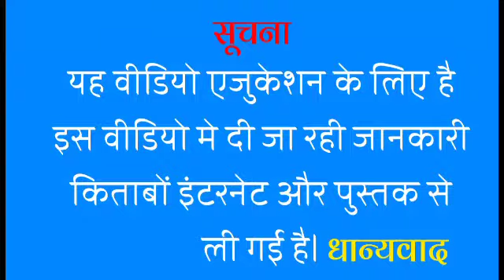Sacchai ka uphar Munsi Premchand सच्चाई का उपहार मुंशी प्रेमचंद हिंदी कहानी By Kumar Dev Education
Dhanpat Rai Shrivastava (31 July 1880 – 8 October 1936), better known by his pen name Munshi Premchand, was an Indian writer famous for his modern Hindi-Urdu literature. He is one of the most celebrated writers of the Indian subcontinent, and is regarded as one of the foremost Hindi writers of the early twentieth century. He began writing under the pen name "Nawab Rai", but subsequently switched to "Premchand", Munshi being an honorary prefix. A novel writer, story writer and dramatist, he has been referred to as the "Upanyas Samrat" ("Emperor among Novelists") by writers. His works include more than a dozen novels, around 300 short stories, several essays and translations of a number of foreign literary works into Hindi. Premchand is considered the first Hindi author whose writings prominently featured realism. His novels describe the problems of the poor and the urban middle-class. His works depict a rationalistic outlook, which views religious values as something that allows the powerful hypocrites to exploit the weak.He used literature for the purpose of arousing public awareness about national and social issues and often wrote about topics related to corruption, child widowhood, prostitution, feudal system, poverty, colonialism and on the Indian freedom movement.